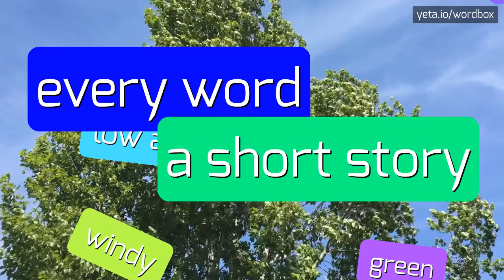TWICKLER - HOW TO PRONOUNCE IT!?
Watch how to say and pronounce "twickler"!